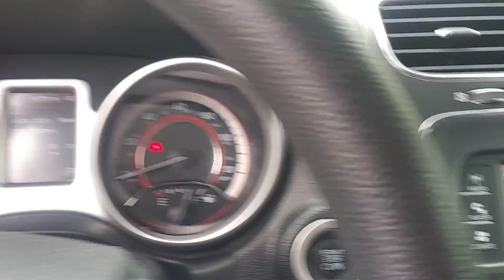2013 Dodge Journey